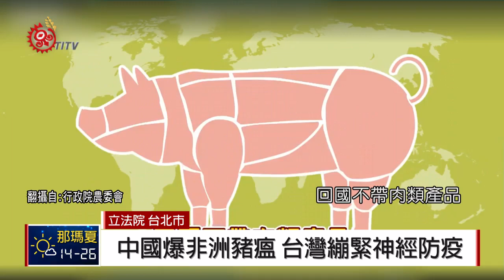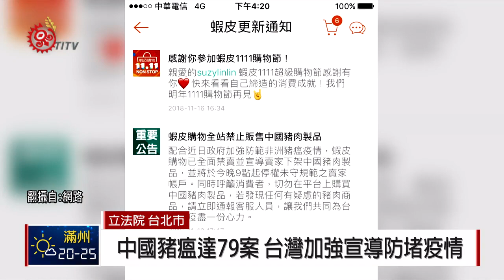立院防中國豬瘟 攜肉品入境最高罰1百萬 2018-12-01 IPCF-TITV 原文會 原視新聞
當年口蹄疫疫情，台灣損失千億，之後的21年，台灣再也沒脫離過疫區名單，力求在2020年從疫區除名，將台灣豬肉進軍國際，但在這時，海峽對面的中國，爆發非洲豬瘟疫情，隨時可能因為境外肉品的入境，重創台灣養豬業。

非洲豬瘟病毒有多恐怖？豬隻感染後，致死率百分之百，而且病毒可以存活在冷凍豬肉1千天之久，而且目前全球還沒有疫苗或藥物可治。

立法院11月30號三讀修正通過「動物傳染病防治條例修正案」，提高裁罰金額，旅客如果違規攜帶肉類製品入境，輕者罰1萬元，最重則會罰到100萬元。

中國今年8月發生非洲豬瘟疫情以來，已經擴及到20省、市、區，達到79案例，疫情嚴峻，為了展現防疫決心，農委會加強宣導，就連知名網拍通路也發出相關禁止販售聲明，就是要防堵疫情。